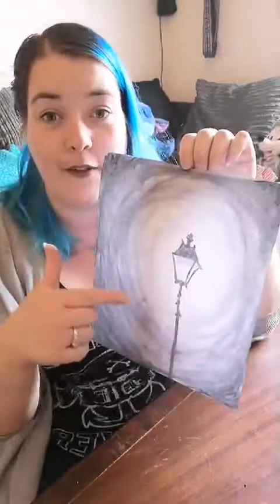Day 1 Charcoal: Lit Lamp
Part of the Arty Farty Retreat work from home series (8th June 2020)